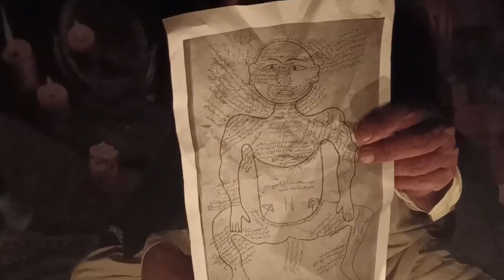Muhabbat ka kala jadu /Ek raat ka Amal\Get your Lover back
About Me:-